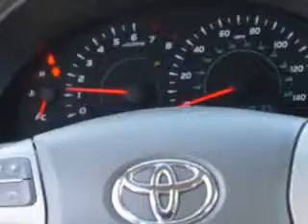Used 2009 Toyota Camry Greensboro, Winston Salem High Point, Kernersville NC Vann York Toyota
Used 2009 Toyota Camry Greensboro, Winston Salem High Point, Kernersville NC Vann York Toyota, Check out this Light Green Toyota Camry Sedan, equipped with a 4 Cylinder engine and an automatic transmission with 68,529 miles. Enjoy an exceptional 31 miles to the gallon on this great car with features like Steering Wheel Audio Controls, Tire Pressure Monitoring System, Rear Bench Seat, on steering wheel audio and cruise controls, and much more. Enjoy the drive and have peace of mind in this Toyota Camry. See us at Vann York Toyota today!
MILES: 68,529
VIN:4T1BE46K19U850375

500 Eastchester Dr.
High Point, North Carolina 27262